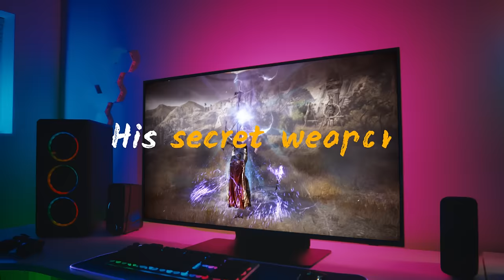Neo QLED: All-in-one gaming TV | Samsung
Elevate your gaming experience with the Neo QLED gaming TV. Boasting an ultra smooth display and next-gen features, enjoy your favourite games with your next-level battlestation. Poggers! 💥